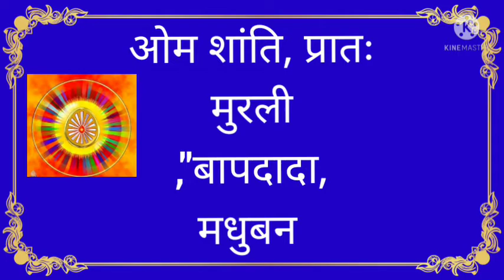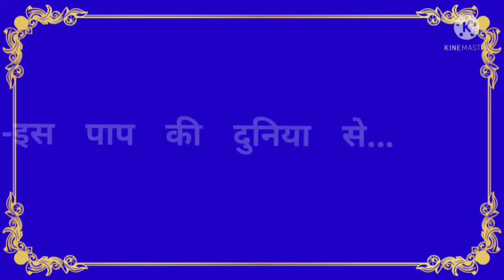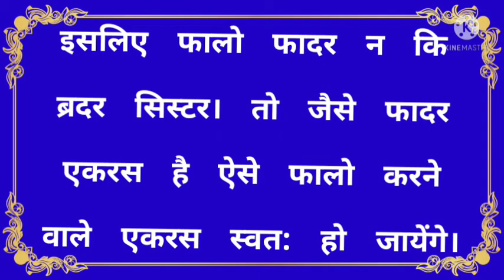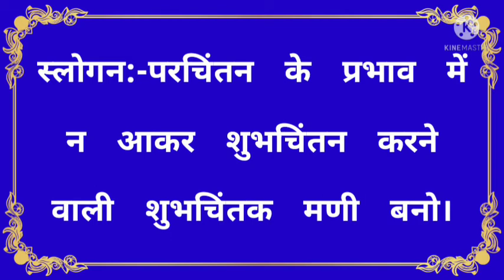आज की मुरली/today Murli, 16/07/2021 की मुरली/16 जुलाई की पढ़ने और सुनने वाली Text मुरली।📃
bk Murliclassaudio

 मुख्य सार,प्रश्न उत्तर धारणाएं, वरदान ,स्लोगन।